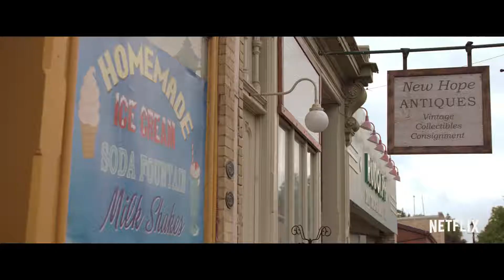Feel the Beat Official Trailer 2020